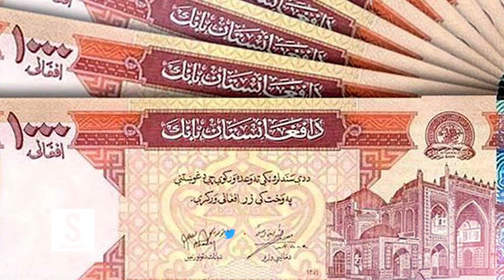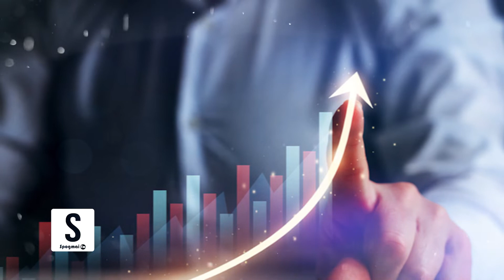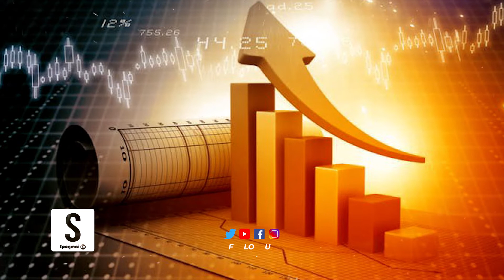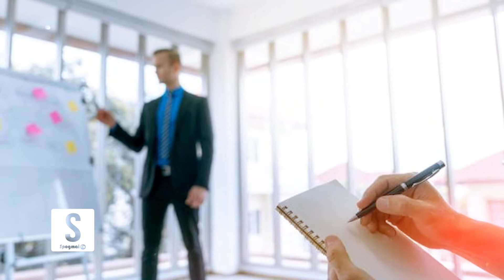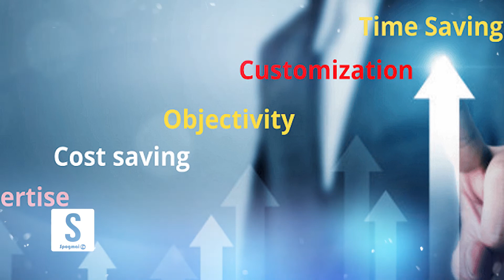څنګه نوی کاروبار پیل کړو؟